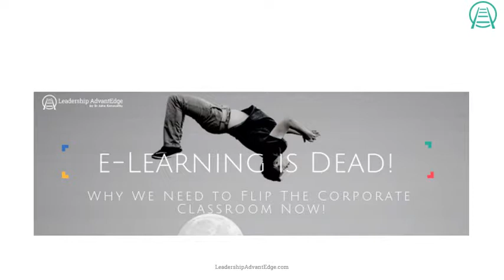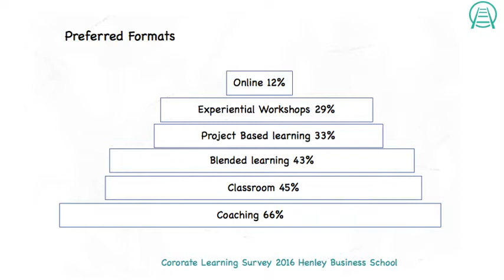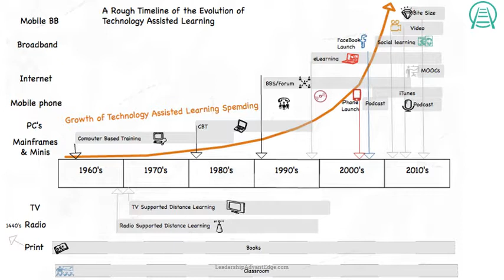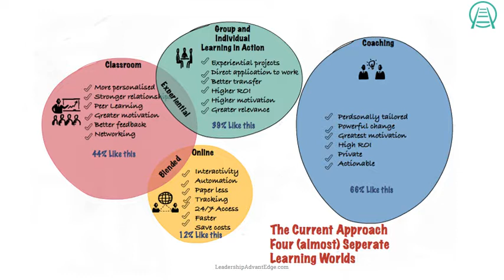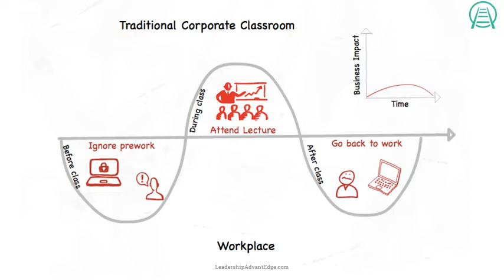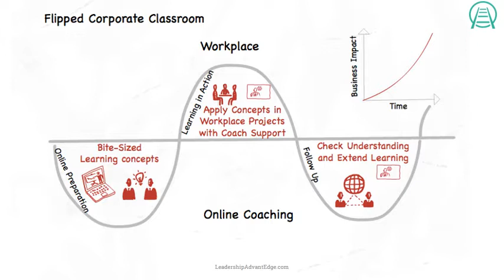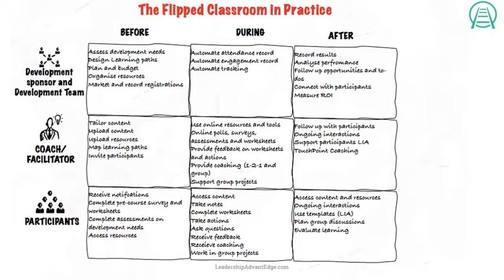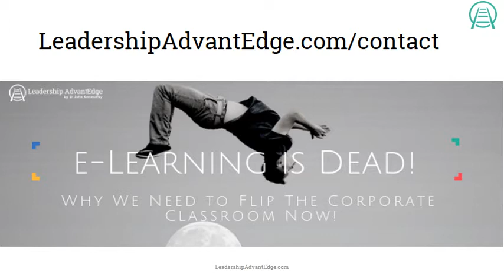eLearning is Dead! Why We Need to Flip the Corporate Classroom Now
Beyond Blended Learning, today's leading organisations are flipping the corporate classroom.

Are you going to be sidelined?

Let's throw up some startling statistics.

The Henley Business School Corporate Learning Survey in 2016 shows that:

Desire for online only executive development remains very low at less than 12%
Desire for project-based l&D stays steady at 33%, similar to experiential programmes at 29%
Blended learning is gaining in popularity up to 43% whilst in-classroom workshops are also gaining up to 45%.
With coaching showing the strongest popularity at 66%.
So why are so many corporate adding more online only programmes in a bid to save money at the expense that learners will continue to dislike it as a method? 62% corporates plan to offer online learning in 2017.

Meantime, of technology assisted learning that is used, 67% are accessing via a mobile device! According to LinkedIn's 2017 Workplace Learning Report.

Worldhub Learning looked at trends in 2015 showing that Australian companies at least were balancing face to face, online and on the job training noting that at least 70% of l&d involved some face to face development. Corporate Learning Strategy Trends in 2015 - World Learning Hub

So why is there such massive investment in something that users don't prefer?